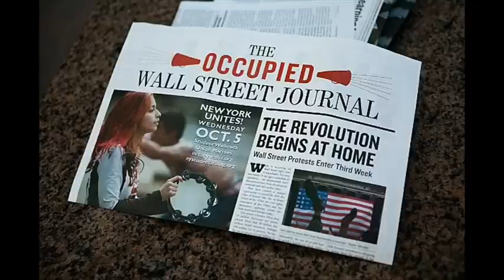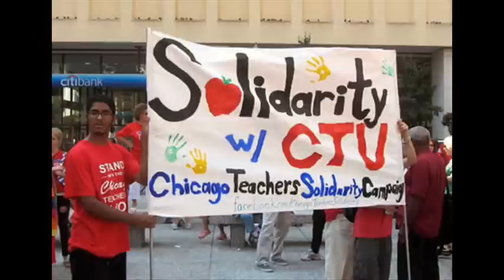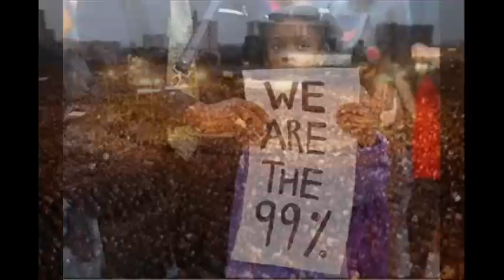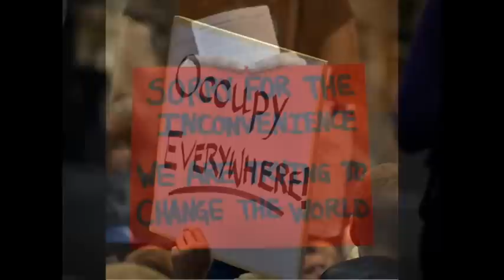The Flame of Liberty Park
Written in Gratitude for the brave souls of Occupy Wall Street!
Happy Birthday OWS!
It's SO not over!!